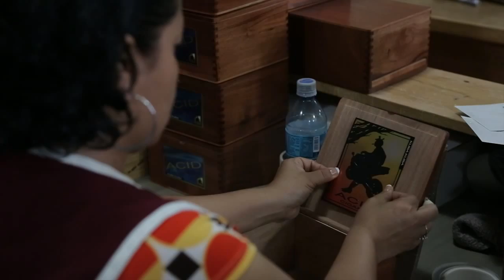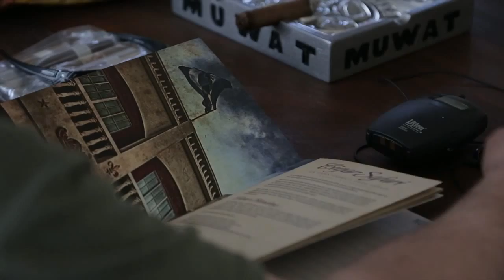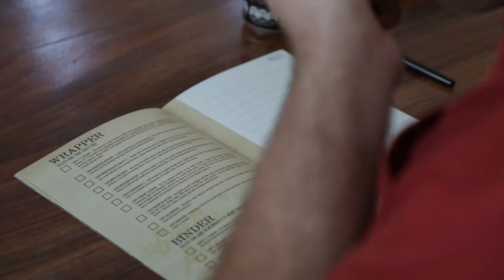Cigar Safari 2014, Trip #15